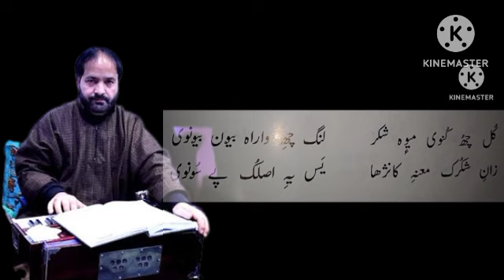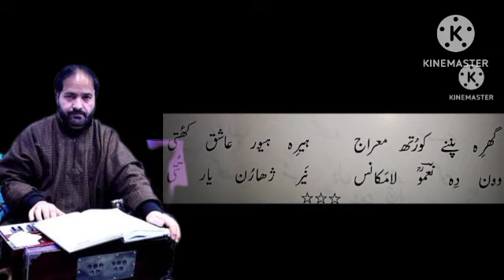ras rasye dil me neunam | gm bulbul kashmiri song |gm bulbul new songs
this is a kashmiri sufi song .
lyrics ; niaam seab
singer ; gm bulbul
recorded by: channel owner (shamas faqeer ra)
time :12;30 am
sufi mehfil 2022
Facebook ; kashmiri sufi songs (Sufism)